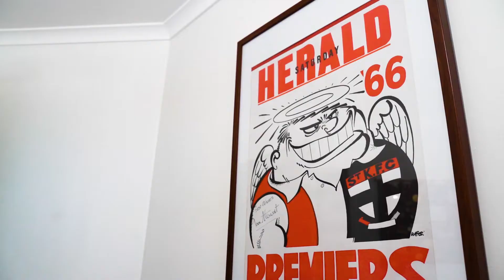157-159 Woodward Road, Golden Gully | Ray White Bendigo